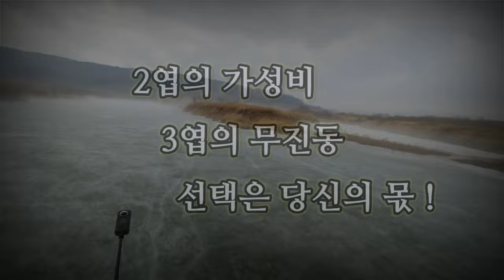Comparison of 2-blade vs 3-blade Propeller Noise 2엽과 3엽 프로펠러 소음 비교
Comparison of 2-blade vs 3-blade Propeller Noise

Gear :
Eclipse Moster
Davinci Jazz 21
Niviuk Qubik 21

2엽과 3엽 프로펠러 소음 비교